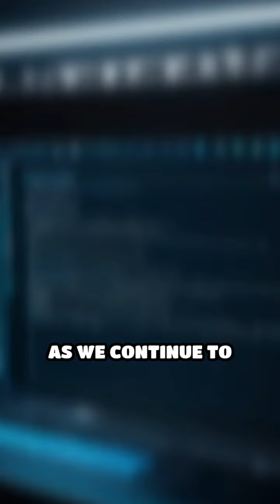AI for Enhanced Accessibility Solutions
Discover how AI can transform accessibility for individuals with disabilities. Explore innovative tools and solutions to make the world more inclusive!